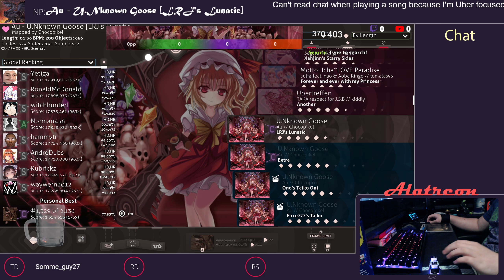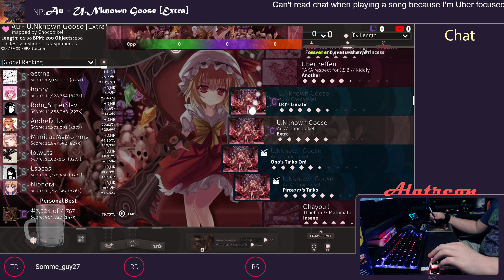5 Star U.Nknown Goose gets bodied by caffeinated teen